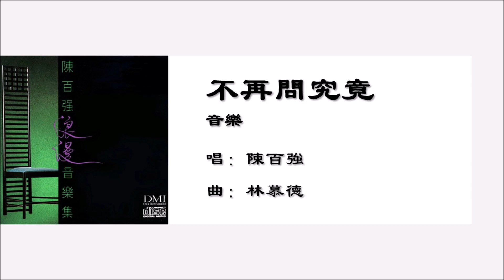【陈百强 Danny Chan】不再问究竟 音乐